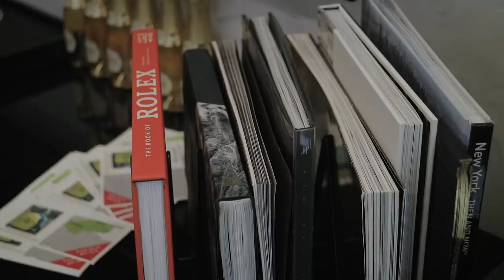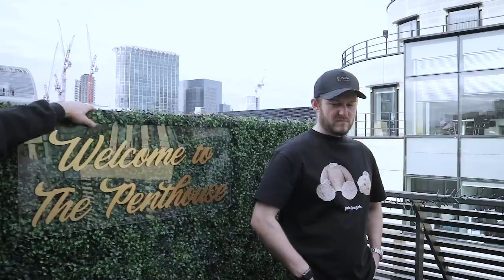Trotters Gym?! | Welcome to the Penthouse Ep. 6 | Trotters Jewellers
Yes, guys!

Hope you're all well. We're back with another episode for you!

In today's episode, the boys have a bright idea to create a gym on the balcony. A couple of Patek 5711's make an appearance - both buss-down and plain. We create a custom Grandad ring for a customer, loaded with VS2 diamonds and the boys get their hands on a Pepsi... but not for long.